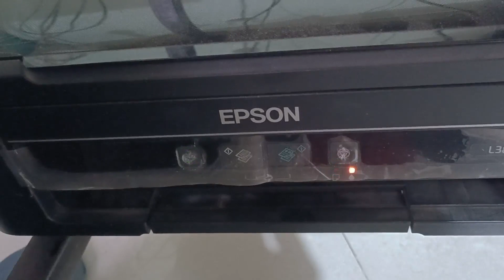If This Type of Troubleshooting is seen in Epson Printer L380, Then What to Do ???